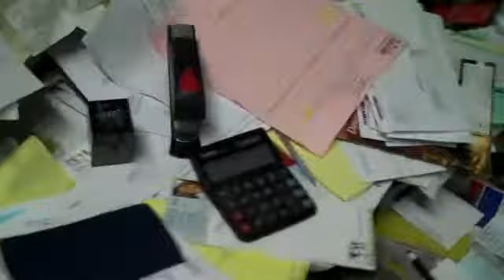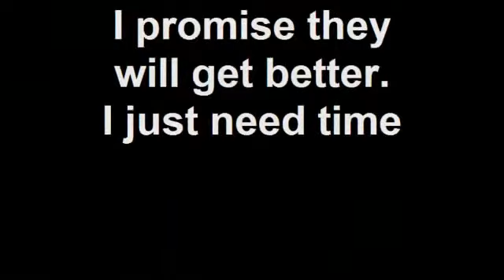A Day at the Office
Just a day at the office. Meet the people I work with. See what I work with.